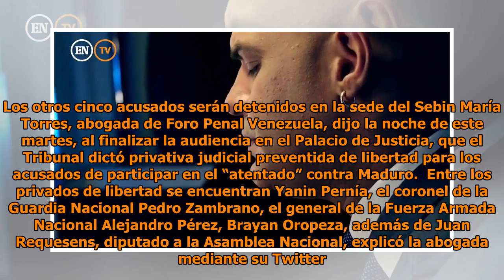Omar Enrique rescata las raíces del merengue